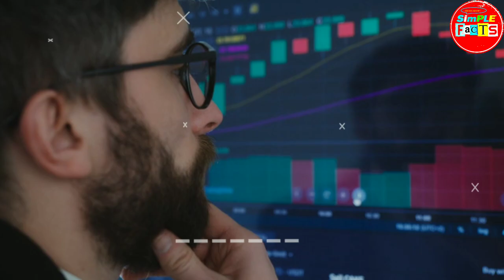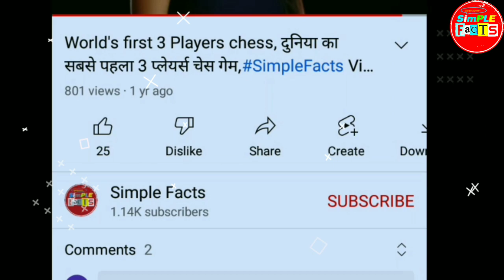ऐसे डॉक्टर का कभी भरोसा मत करना|Never trust such doctors|simple facts। random facts|its fact। hindi।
@Simple Facts
randomfacts
amazingfacts
hindifacts
mazedaarfacts
coolfacts
shortfacts
funfacts
new facts

in this video you will get 20 most amazing latest random facts about world that can boost your knowladge and entertainment.

fact bhai, fact o fact, simple facts , doctor facts,